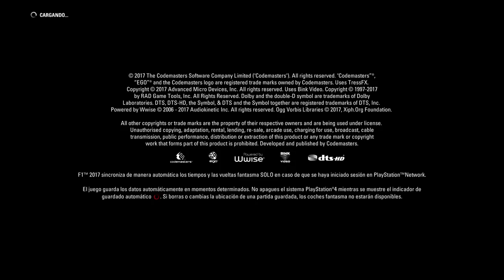F1 2017 PS4 PRIMERAS IMPRESIONES Y PIQUE CON VETTEL!!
Por fin a salido a la venta Formula 1 2017 casi sale en 2018.. la verdad que no soy de juegos de Formula 1 desde el 2012 que no jugaba, pero hace poco me entere de una competición muy buena y que se celebrará con Formula 1 2017 en todas las plataformas, PS4, XBOX ONE Y PC, tiene muy buena pinta, si quereis seguir todo el proceso no os perdáis los vídeos que voy a ir sacando informando de las pruebas, si te interesa suscribete y dale a la campana ara que te avisen cada vez que saque un nuevo vídeo, gracias y hasta pronto amigos!!